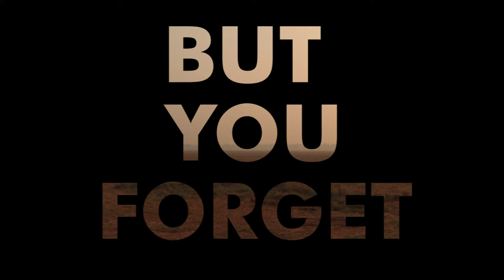Quote of the day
"The camera makes you forget you're there. It's not like you are hiding but you forget, you are just looking so much." - Annie Leibovitz

D.O.P & Edited by Punnia Jones, Calicut, Kerala | 11th Batch

Mentored by Mr Abin Alex, Mrs Anu Joseph, Mr V.Elango

Photojournalism | Fashion | Travel and Culture | Product & Food | Wildlife | DSLR Cinematography